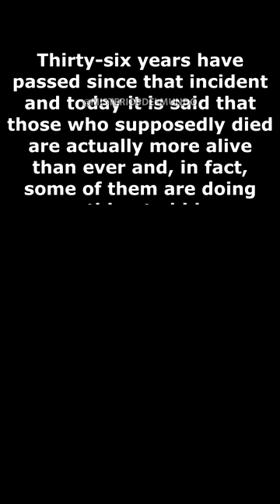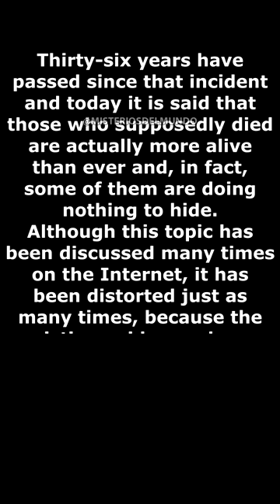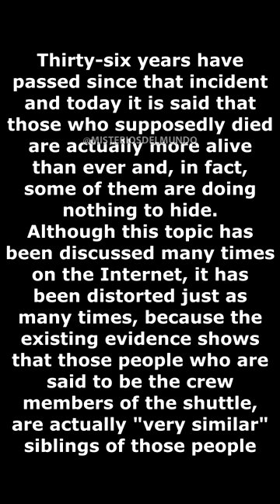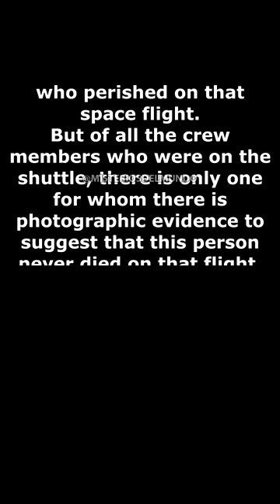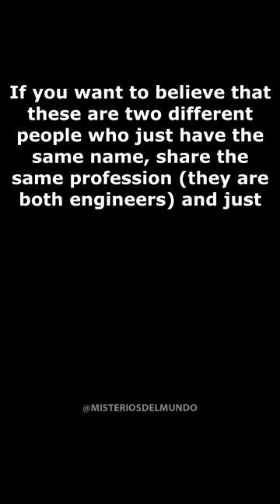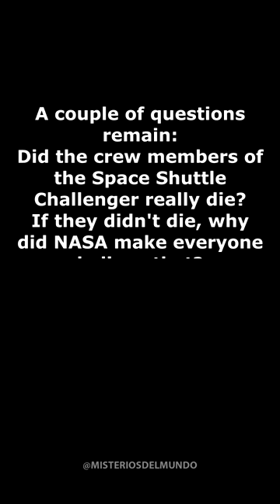The DEAD that never DIED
On January 28, 1986, the space shuttle Challenger would make what would be its last flight before exploding in midair, ending the lives of the 7 crew members on board. For years, this event has been considered the greatest airborne catastrophe in space exploration. However, as many will know, it is said that no one was aboard the shuttle and that, if anyone died in the explosion, it was not the people believed to have been there.